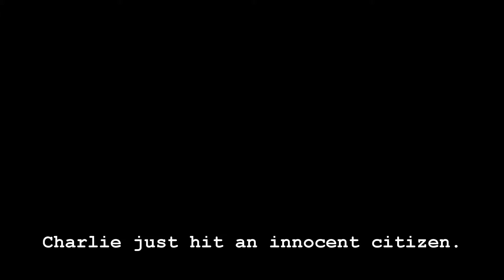Driver's Ed Anti-texting PSA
Ms. Whitcraft's 4-5 Driver's Ed Class. Charlie Crawford and JJ Fritsch.